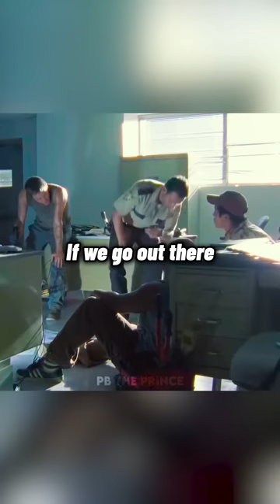Glenn's Plan🥶 //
In this video, Glenn is with Daryl, Rick and T-dog and is explaining his plan. He says he'll go with Daryl, and that Rick goes with T-dog. Glenn also reveals that he used to deliver pizzas.